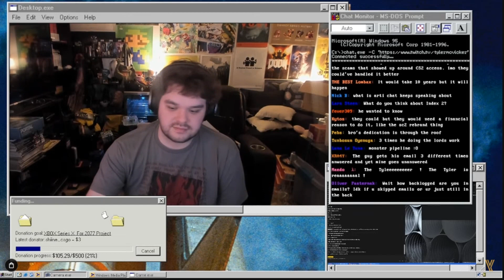Tyler McVicker confirmed that the one piece is real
On March 31,2023 Tyler McVicker make a yt stream, and confirmed that the one piece is real.